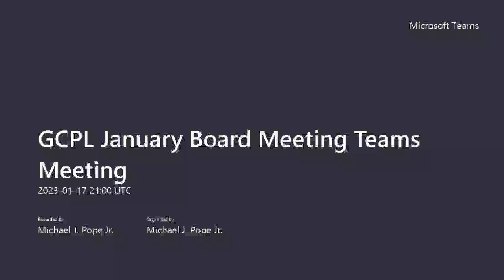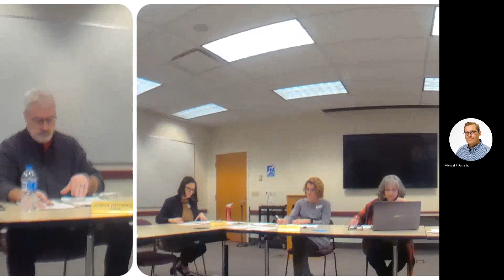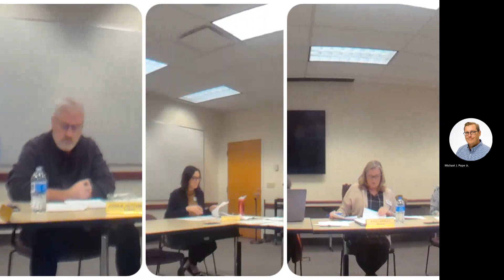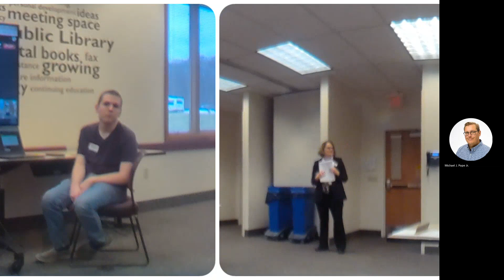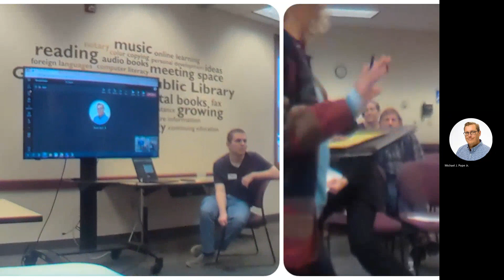GCPL January 2023 Board Meeting